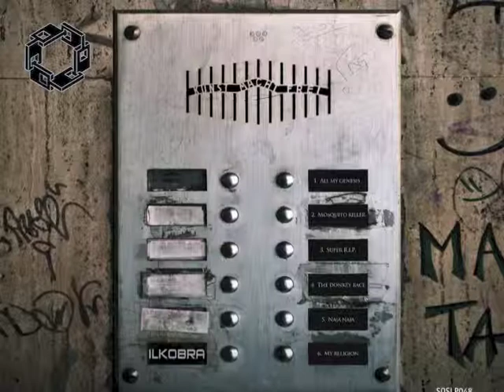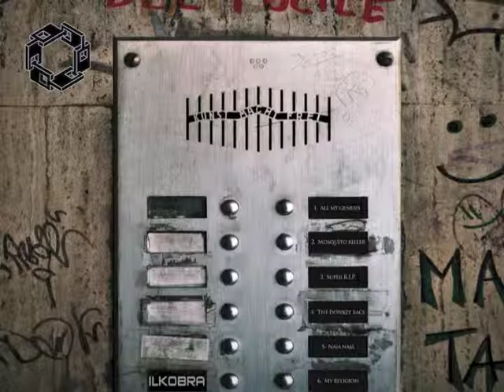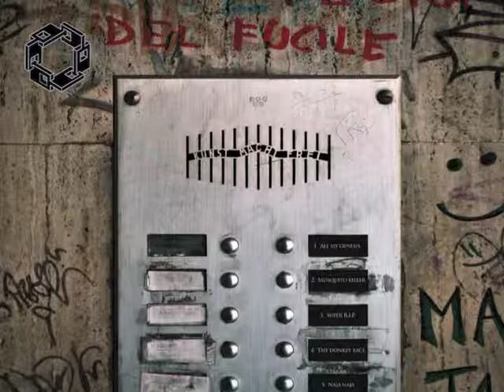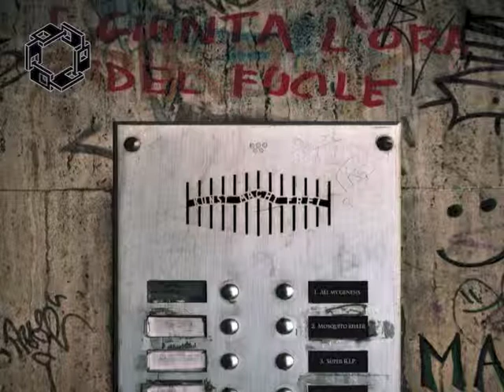[SOSLP048] IlKobra - The Donkey Race